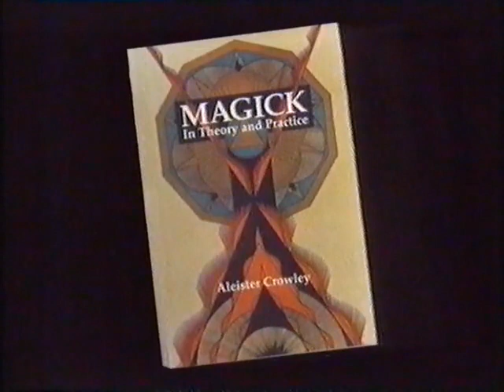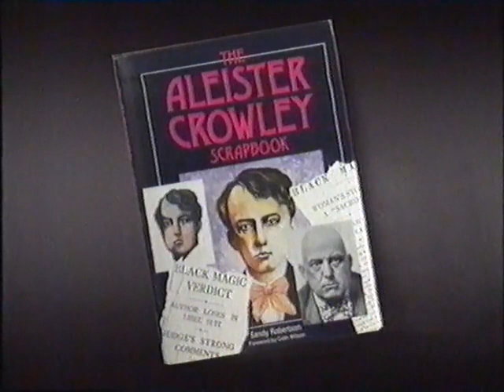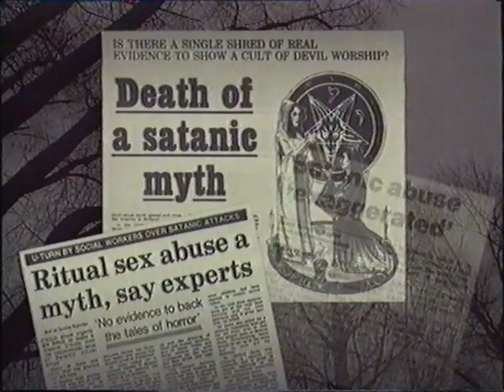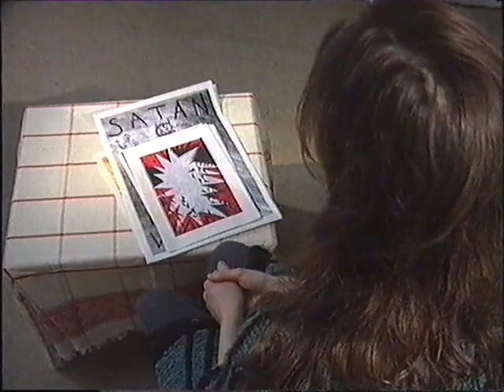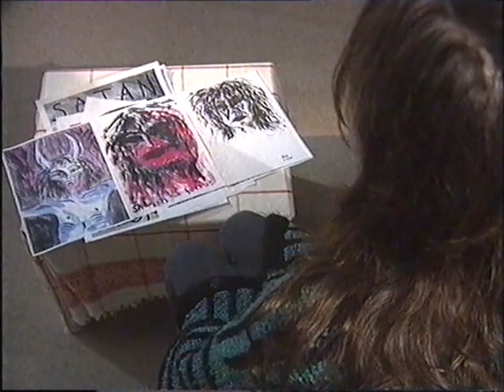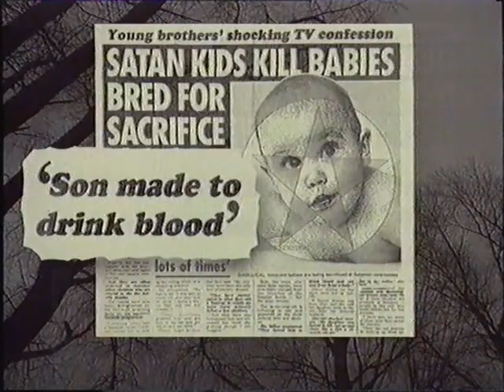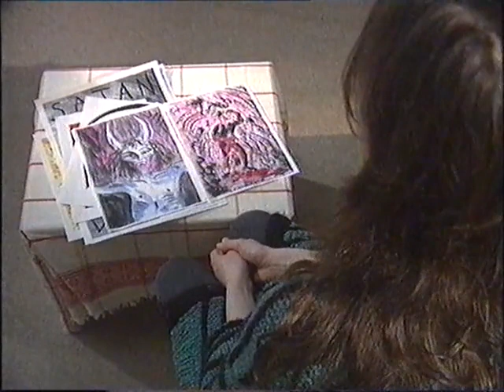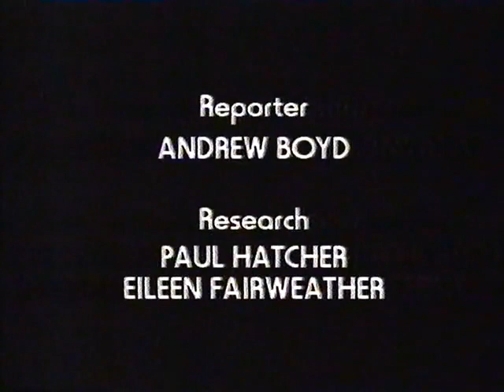Satanic Panic 'Beyond Belief'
This rather scurrilous and ridiculous 'documentary' was a product of the 'Satanic Panic' in the early '90s. It led to Genesis P-Orridge and his family having to leave the country and effectively ended the original TOPY.
This isn't complete and is just what I caught off-air.